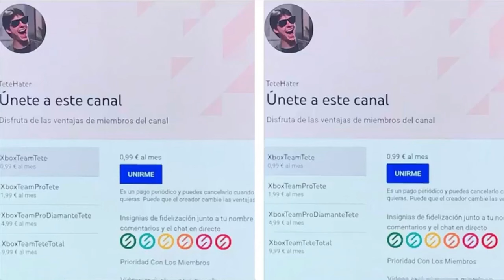¡¡¡CORRED 30 JUEGOS GRATIS XBOX!!!